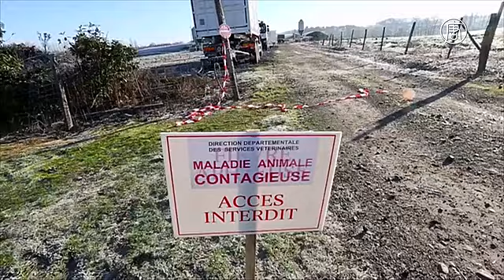Кризисов из-за птичьего гриппа в Европе в будущем не предвидится (новости)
Кризисов из-за птичьего гриппа в Европе в будущем не предвидится. Возвращение птичьего гриппа в Европу нельзя считать закономерностью. В этом уверены эксперты Всемирной организации по охране здоровья животных (МЭБ). По мнению специалистов, ситуация ухудшаться не будет. Однако дикие птицы периодически будут и дальше заносить вирусы из Азии.

[Моник Элуа, директор МЭБ]:
«Есть основания надеяться, что нынешняя ситуация – это просто очень сложный период, который надо пройти. Взяв её под контроль, мы в ближайшие годы увидим более спокойную обстановку. Но в Азии постоянно распространяются разные вирусы, и из-за миграции диких птиц ни один регион не защищён».

В настоящее время в Европе распространяется птичий грипп штамма H5N8. Вспышки зарегистрированы в Германии, Австрии, Венгрии, Польше, Франции и в других странах.

Французские власти, чтобы остановить распространение вируса, приняли решение уничтожить сотни тысяч уток и гусей. Эти меры принесут большие экономические потери фермерам и производителям деликатеса фуа-гра, однако они обознованы - уверены специалисты.

«Когда вы решаете уничтожить птиц, предпринять такой важный шаг, это нужно делать на основе научного анализа и только для улучшения ситуации. Если вы не уверены, то не поступайте так».

За последние несколько недель из-за птичьего гриппа миллионы пернатых также уничтожили в Южной Корее и Японии.

В Китае зафиксирована вспышка заболевания штамма H7N9. Эта разновидность вируса передаётся человеку. Уже известно о более 100 случаях заражения. При этом в декабре 20 человек скончались.

Штамм H5N8, распространяющийся в Европе, людям не передаётся.

«Штамм H5N8 никогда не называли потенциально опасным для человека. Поэтому, думаю, мы можем быть уверены, что дальше заражения домашней птицы дело не зайдёт».

Предыдущая вспышка птичьего гриппа в Европе произошла около года назад. Сильнее всех пострадала юго-западная Франция. Тогда власти приостановили выпуск фуа-гра в 18 департаментах страны. Производители деликатеса понесли убыток в 500 миллионов евро.